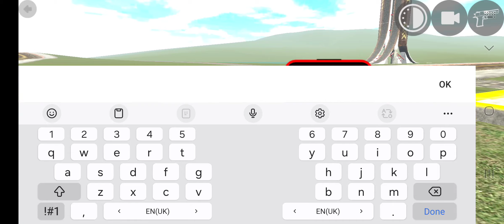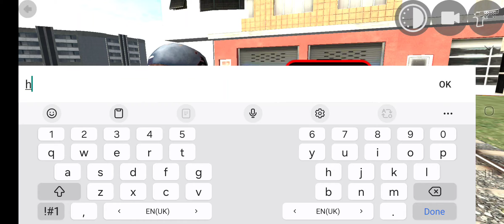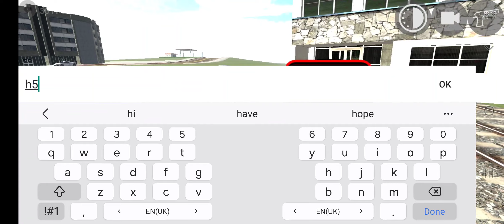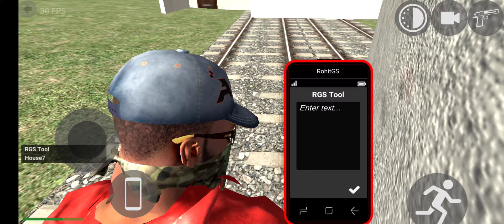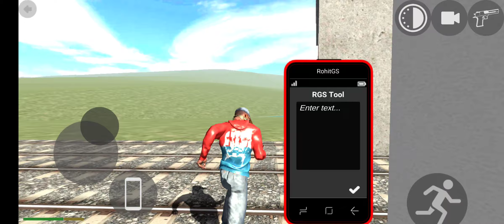New video is come back on my chanel please see and support 🙏 🙂 ❤️ ♥️ 😢 💕 🙏 🙂 ❤️ ♥️ 😢 💕 🙏 🙂 ❤️ ♥️ 😢